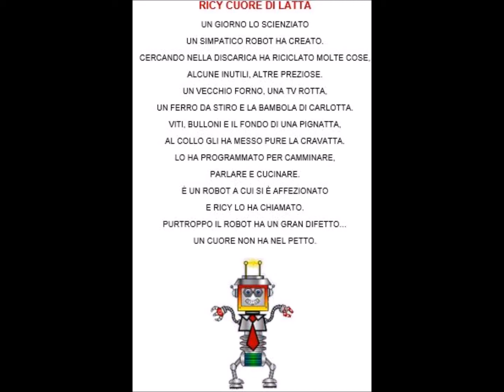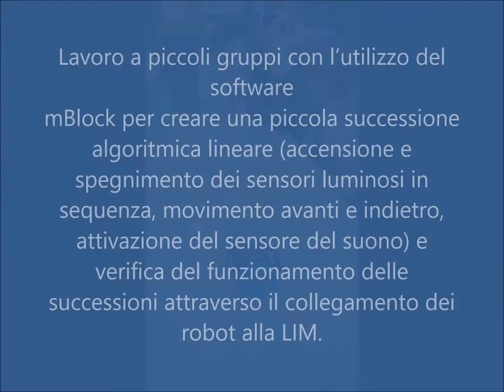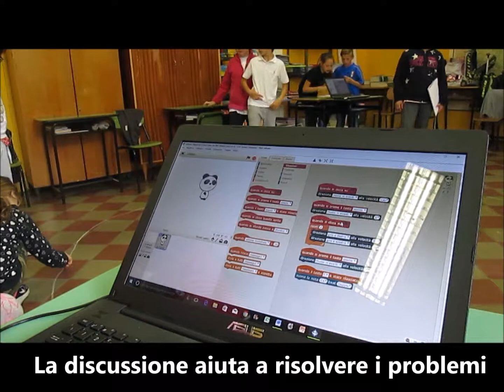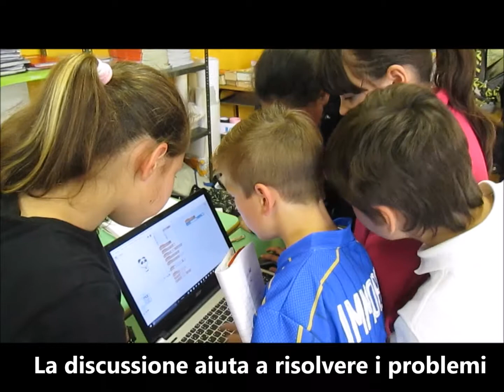video robotica per sito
La classe 4ª della Scuola Primaria di Mazzè presenta il progetto "Laboratorio di robotica educativa"